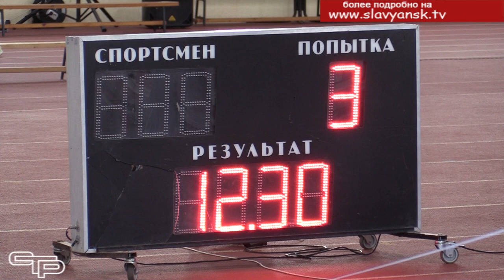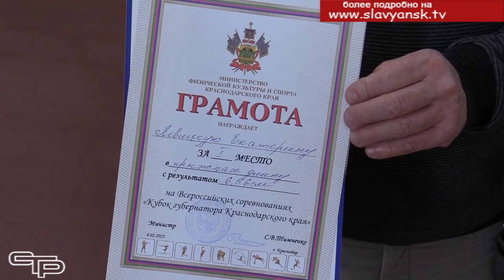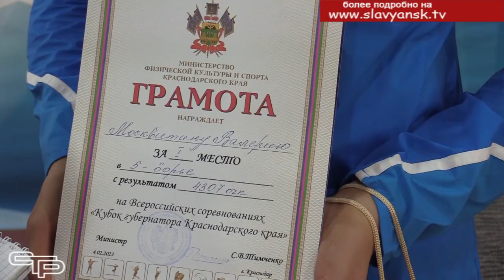Праздник королевы спорта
Благодаря динамичному развитию спорта в Славянском районе и укреплению его материально- технической базы наш муниципалитет принимает престижные соревнования. Кубок губернатора Краснодарского края по легкой атлетике собрал именитых спортсменов из многих регионов России, которые приехали сюда, чтобы побороться за лидерство